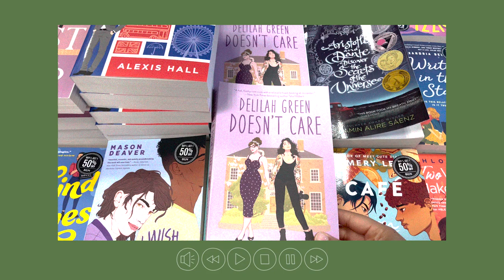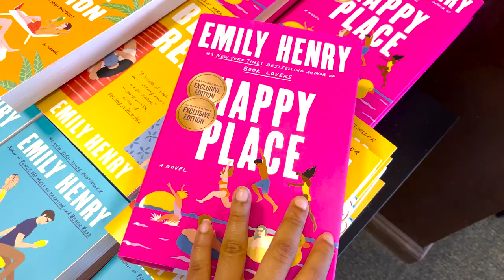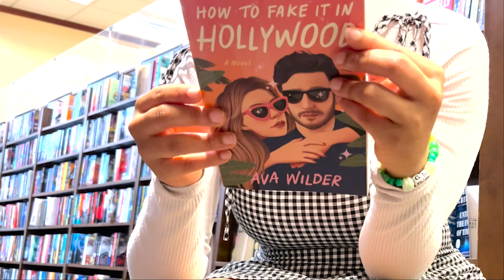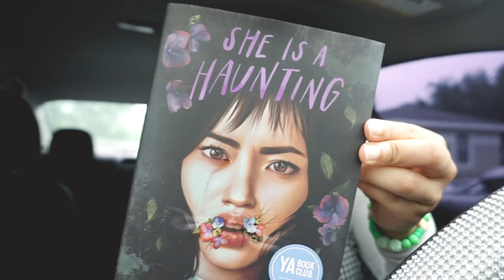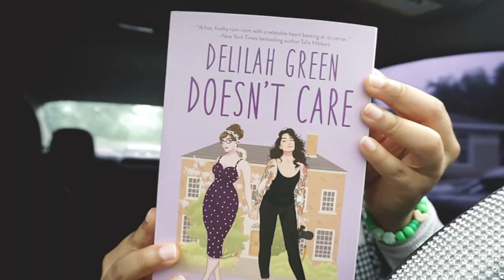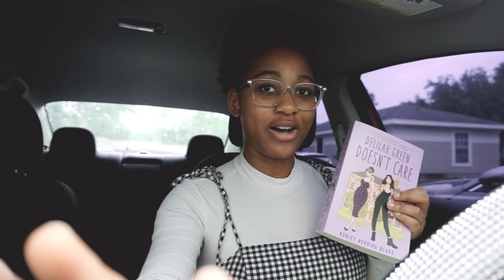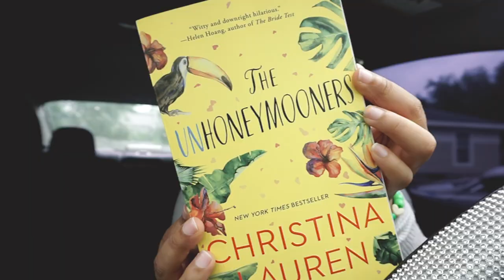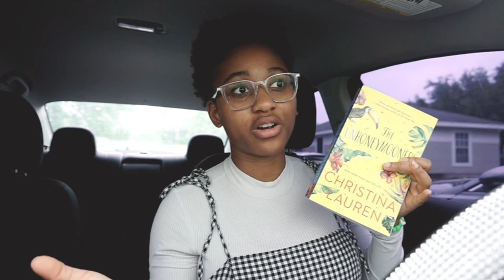spend the day book shopping with me! | barnes and noble day + a book haul 📚✨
whoa!! hello to all the new faces!! i am so so thankful you've all chosen to join along my writing journey :) i was intending for this video to be more writing and book centered, but alas, i was not able to write at all, so here's a good ole book video for you!

^ these are some of my recent favs!

0:00 - b-roll
0:08 - intro
2:40 - book shopping
5:00 - haul

i’m kekayo (she/her), an orlando-based aspiring author, who is simply trying her very best! (and also talking about herself in third person for some reason?). on this channel, i hope to document my writing journey, and hopefully meet new writing friends!

✎ c u r r e n t  w i p ✎
    project kya✨👻🦊
- genre: middle grade fantasy
- progress: writing the first draft

💭potential q's, for which i have some a's 💭
1. name pronunciation: kuh-kah-yo (i also say it in the beginning of the video)
2. where's it (& you) from? nigeria
3. what is thy age? 22

Free Music for Videos 👉 Music by Public Library Commute - Run It Back
Free Music for Videos 👉 Music by Indie Anthony - Tell me where to go